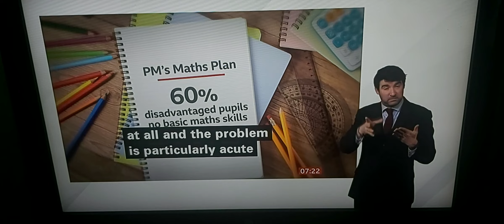BBC Breakfast News Talk Live to Maths Teacher on PM's basic maths to 18 and why?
BBC Breakfast News with BSL interpreter on BBC News Channel on Wednesday 4th January 2023.

Bobby Seagull, Maths Teacher in his East London home, talks live to Jon Kay and Sally Nugent.